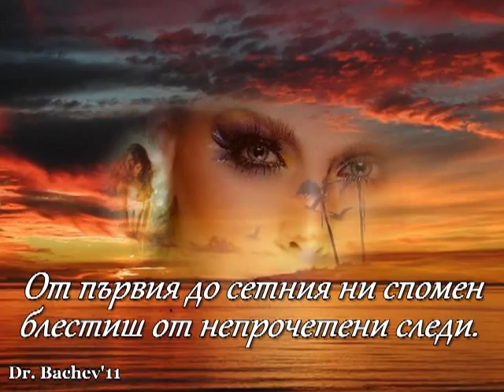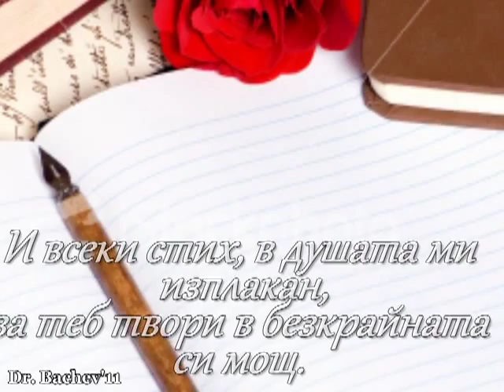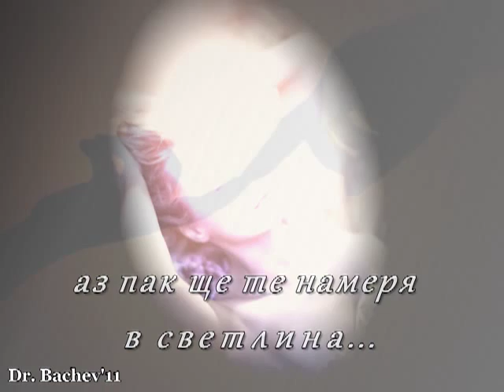Откривам Тe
Стихове Дела Раи и Ясен Ведрин.

ОТКРИВАМ ТЕ

Откривам те... понякога в случайност,
родена от безлунни ветрове.
Опазено от свята, древна тайна
шептяно чудо в сетното небе.

Откривам те зад стихналите клони
сред късчета от бягащи звезди.
От първия до сетния ни спомен
блестиш от непрочетени следи.

Откривам те по устните на мрака -
в целувката на страстна лунна нощ.
И всеки стих, в душата ми изплакан,
за теб твори в безкрайната си мощ.

Откривам те... от сън и от стихия.
В мечтания и свята тишина.
И в себе си реша ли да те скрия -
аз пак ще те намеря в светлина...